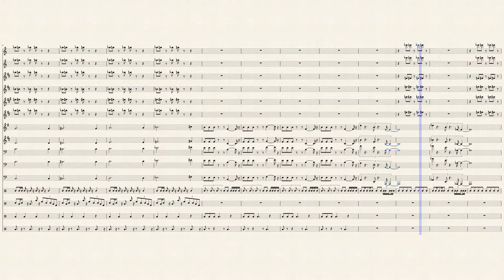Ghost's N' Goblins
Composed For The Veterans Warhawk Squadron Year of 2018